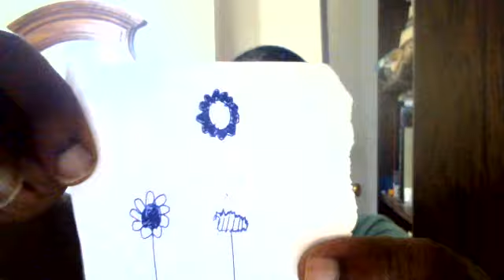Pen Sketches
Just showing more sketches done on till paper.